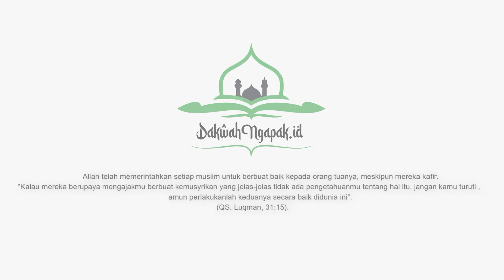Film Dakwah || T R A U M A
Jangan lupa Turn On Notifications Instagram kami agar selalu update tentang seputar islam
🔗 FOLLOW : @dakwahngapak.id
InsyaAllah Akan Selalu memberikan :
💝KAJIAN ISLAM
❤CERAMAH DAN PENGAJIAN
🌏INFORMASI ISLAM
🎵SHOLAWAT
💡ILMU-ILMU ISLAM
Semoga apa yang kami bagikan semua dapat bermanfaat dan bernilai Ibadah bagi kita semua
♻️ Free share. Barakallahu fiikum..